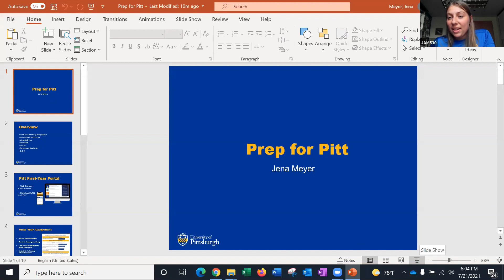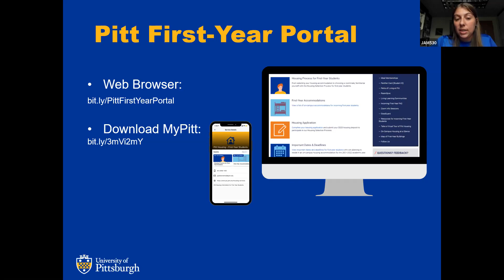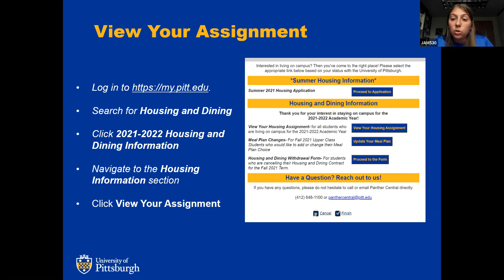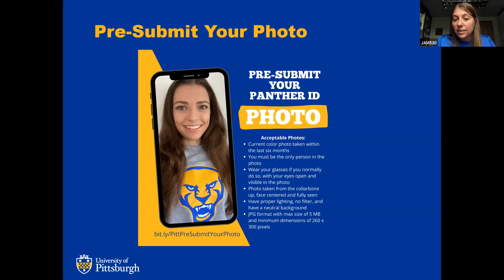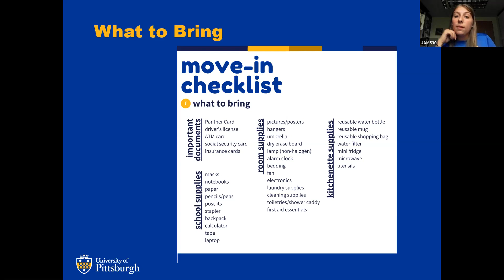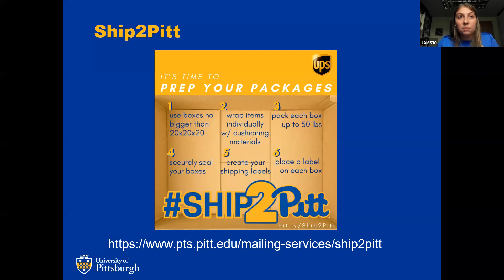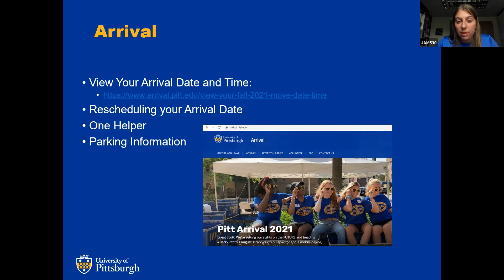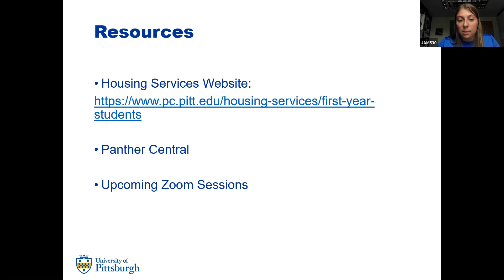Prep for Pitt Zoom Info Session: July 21, 2021